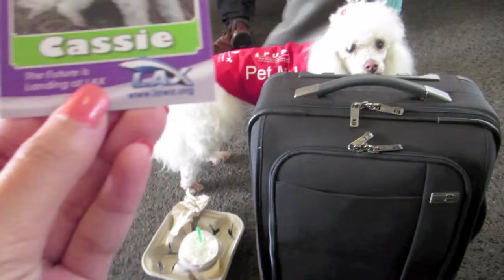Time Travel! May 9, 2014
Departed Cebu: May 9, 1:30AM
Travelled for 36 hours.
Arrived Albuquerque: May 9, 8:00PM

It was a loooong trip getting here. So exhausting and I got sick. But so excited to finally be here! Weeee :)